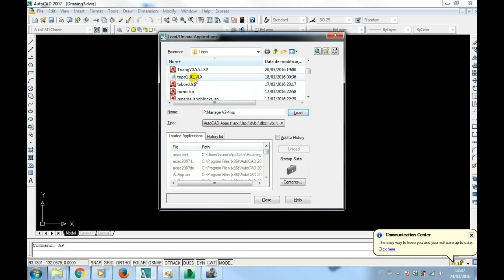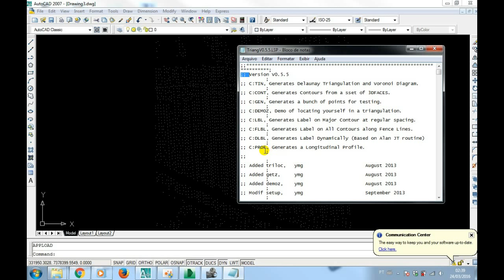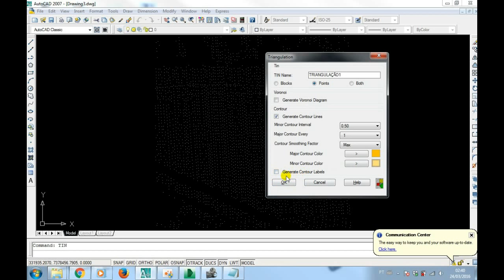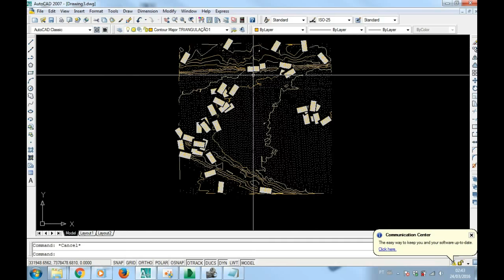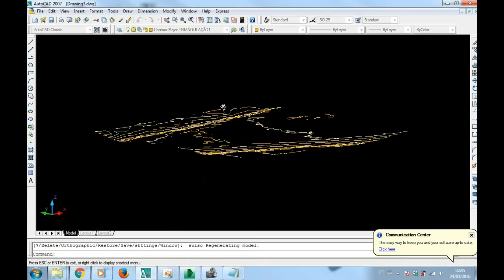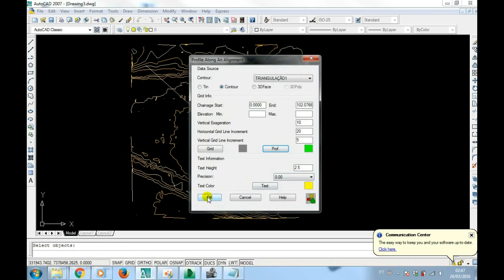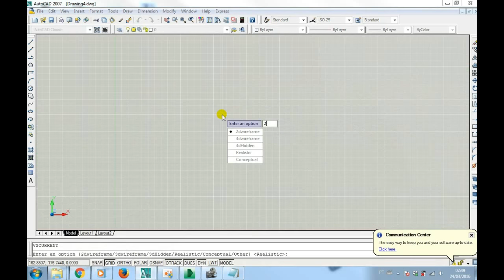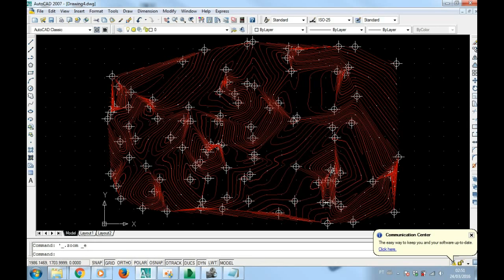Lisp para criar curva de nível e triangulação no Autocad #2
Neste tutorial ensino uma outra forma para criar curvas de nível e triangulação a partir de pontos cotados de um levantamento topográfico.
Atenção que nesta opção a lisp não tem a função de importar os pontos como a lisp antiga. Para importar os pontos, usar a lisp PointManager (já tem vídeo feito).